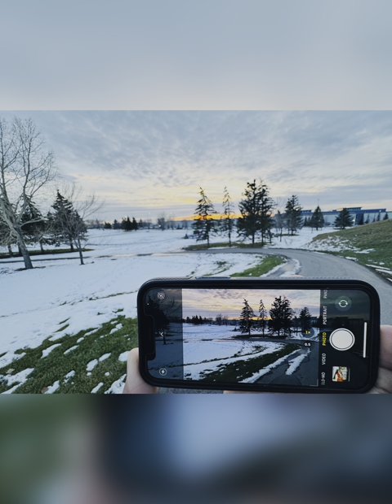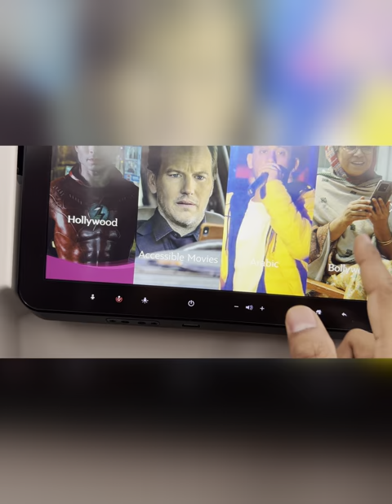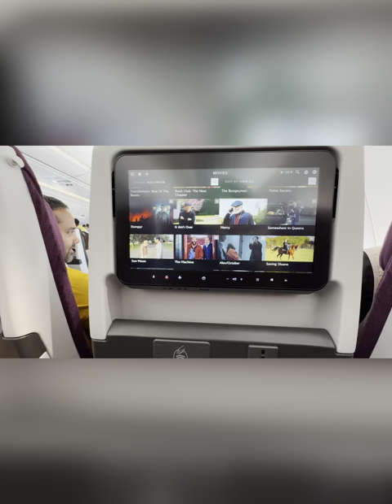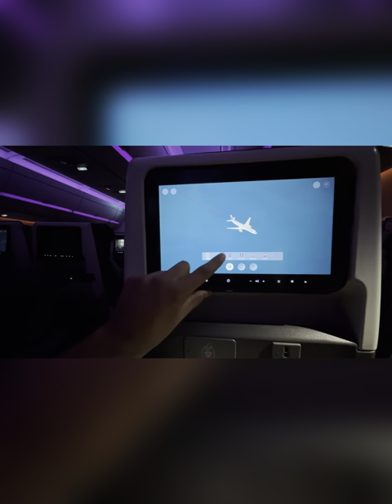Finally Canada 🇨🇦 to India 🇮🇳 trip after 5 years, canadatopunjab 🇨🇦